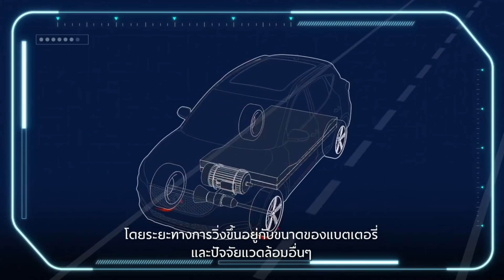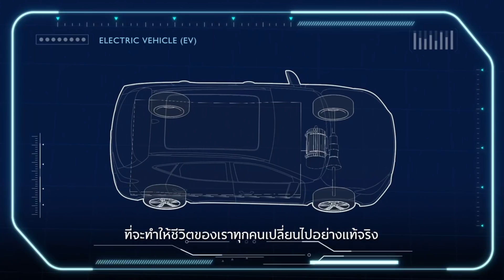MG EZS ELECTRIC SUV IN INDIA| LAUNCH DATE| PRICE| FEATURES| SIZE| RANGE| REVIEW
Morris Garages is launching its first electric car in India in December 2019, MG EZS IS family-friendly electric car that majors on space and practicality. Powered by a 44.5kWh water-cooled battery with rapid-charging capability that will enable it to be recharged from 0-80% in 43 minutes and laden with new standard safety equipment, including a suite of advanced driver-assistance systems (ADAS) presented as a first for MG, eZS is the most technologically advanced MG ever. Competition with Hyundai Kona, Tata Tigor, Tata Nexon, Kia Soul, SAIC,